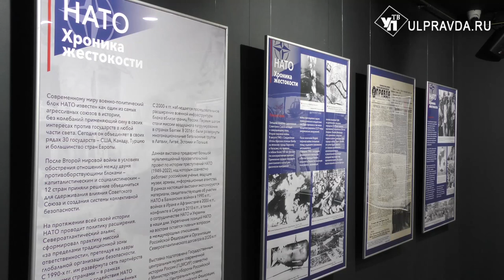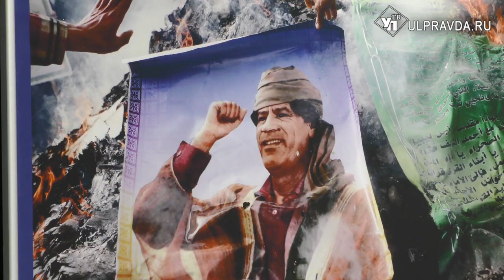В Ульяновске открылась выставка об истории НАТО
В Ульяновске открылась фотовыставка «НАТО. Хроника жестокости». Она посвящена годовщине создания Североатлантического Альянса.